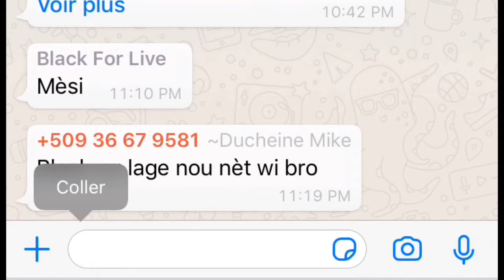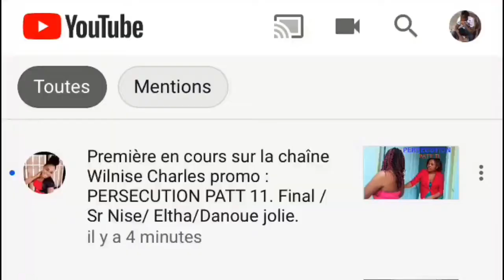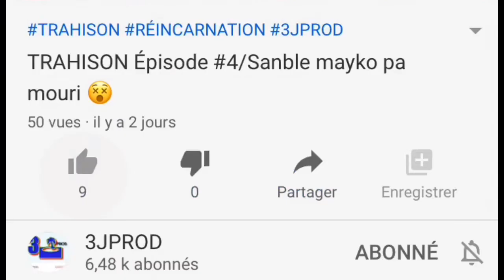Trahison Part 5